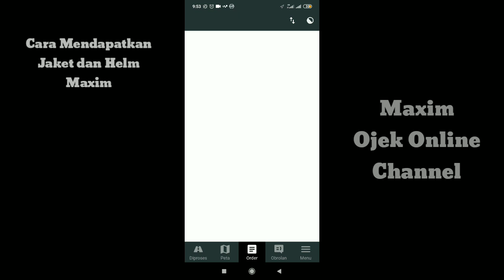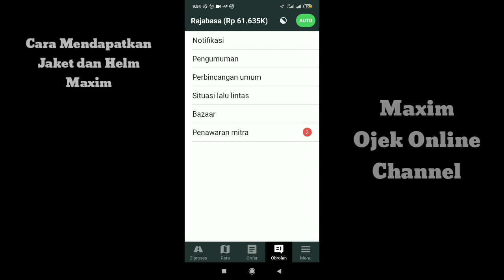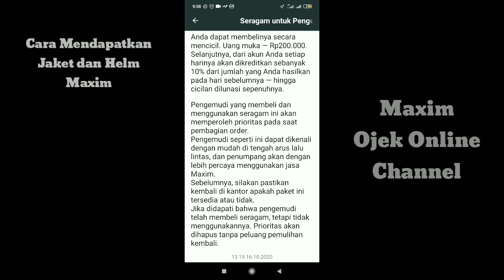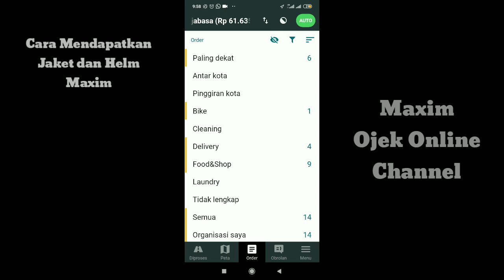Cara Mendapatkan Jaket Dan Helm Maxim ~ Maxim Ojek Online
Maxim ojek online sudah mengaspal di Indonesia sekitar tahun 2019 dan mulai menyebar ke seluruh Indonesia. Maxim ojek online menyediakan berbagai layanan dan menjadikan dua kategori Maxim yaitu Maxim Prioritas dan non Prioritas.

untuk menjadi Maxim Prioritas harus membeli atribut terlebih dahulu. membeli atribut yang terdiri dari jaket dan Helm dapat diperoleh di kantor setempat.